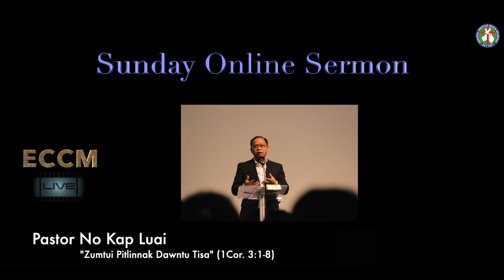Pastor No Kap Luai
"Zumtui Pitlingnak Dawntu Tisa" (|Cor 3:1-8)